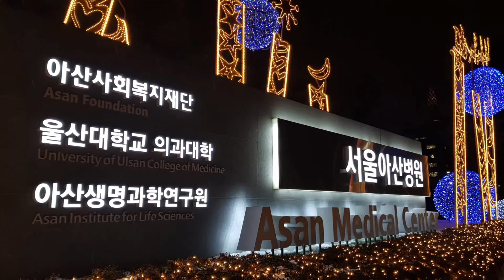Visiting Jonghyun's Memorial Service in Seoul, The Final Time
⭐️ MYGEAR__

OUTFIT__

→ Travel Wear
→ Packable Hat
→ Travel Hat

TRAVEL__

→ Sleep Mask
→ Neck Pillow
→ Travel Blanket
→ Noise Cancelling Earbuds
→ Dive Earbuds
→ Clean Water

LUGGAGE__

→ Carry on Light
→ Carry on Aluminium
→ Check In
→ Camera Case

BAGS__

→ Travel Bag
→ Everyday Bag
→ Camera Bag
→ Camera Sling

ORGANISE__

→ Sub Packing Organisers
→ Technical EDC

SAFETY

→ Wrist Strap
→ TSA Locks

CAMERAS__

→ Sony A7 IV
→ Sony A7 III
→ Sony FX30
→ GoPro HERO 11

PHOTOLENS__

→ Wide Portrait

CINELENS__

→ IRIX 21mm T1.5
→ IRIX 21mm T1.5
→ IRIX 15mm T1.5

CAMERARIG__

→ Matte Box
→ Top Grip
→ Side Grip
→ Camera Cage
→ V Mount Battery

CAMERAGEAR__

→ Travel Tripod
→ 15mm Carbon Rods
→ Monitor Mount

AUDIO__

→ Podcast Mic
→ Wireless Mic
→ Shotgun Mic
→ Vlog Mic

STORAGE__

→ Camera V60 SD
→ Camera V90 SD
→ Portable SSD
→ Portable HDD
→ SSD Case

DIGITALNOMAD__

→ iPad Mini
→ Laptop Stand
→ Travel Mouse

LIGHTING__

→ Travel Light
→ Travel Softbox
→ Tube Light

POWER__

→ Pro PowerBank
→ 65W Travel charger
→ 140W Travel Charger
→ 280W Travel Charger

FIELDCABLES__

→ DTAP to DC
→ HDMI 16"
→ Coiled HDMI
→ 100W USB C 8.5"
→ HDMI 15FT